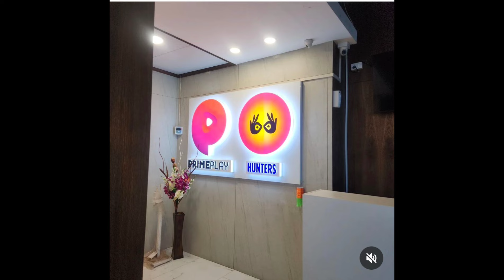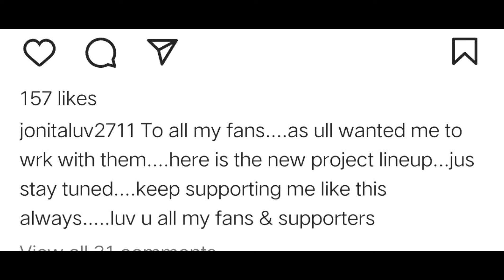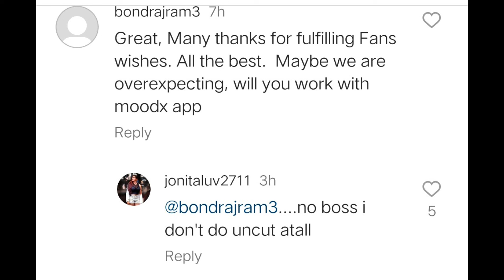एक्ट्रेस कमिंग सून ऑन प्राइम प्ले / Jonita d, Cruz Bumper update /